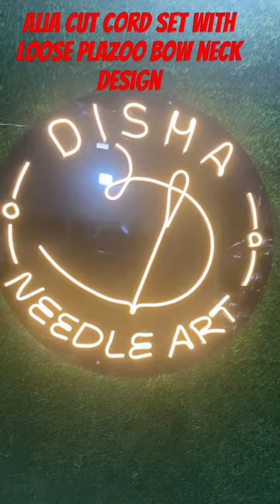newsong punjabisuit suit punjabi fashion music love punjabisong music